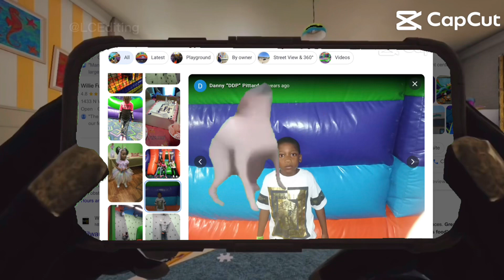Call of duty meme